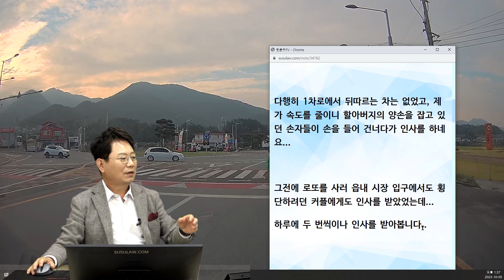20066회. 이런 훈훈한 광경도 있습니다 ^^ 마음정화하고 가세요^^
58039
231005 (목) 2부 생방송
할아버지와 손자 둘

추석 연휴날 황색점멸등 횡단보도에 할아버지와 아이들이 손을 잡고 건너는 모습

아이들이 꾸벅 인사를 하는 모습에 기분이 좋았다는 제보자

사고는 아니고, 추석 연휴날인 오늘(29일) 오후 5시 17분 경 로또를 사고 돌아오는 길에 회전교차로에 횡단보도를 건너려고 대기 중인(할아버지와 손자 2명으로 보임) 사람이 보여서 정지선 전부터 미리 속도를 줄였습니다.

다행히 1차로에서 뒤따르는 차는 없었고, 제가 속도를 줄이니 할아버지의 양손을 잡고 있던 손자들이 손을 들어 건너다가 인사를 하네요...

그전에 로또를 사러 읍내 시장 입구에서도 횡단하려던 커플에게도 인사를 받았었는데...

하루에 두 번씩이나 인사를 받아봅니다..

로또 꼭 당첨되십시오 ㅎㅎㅎ

기분좋은 영상 감사합니다!

가히